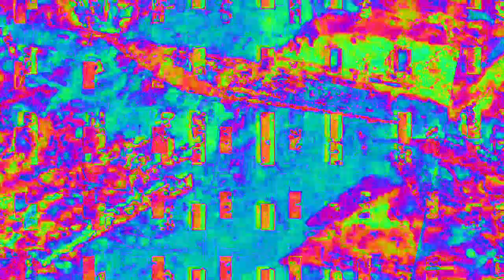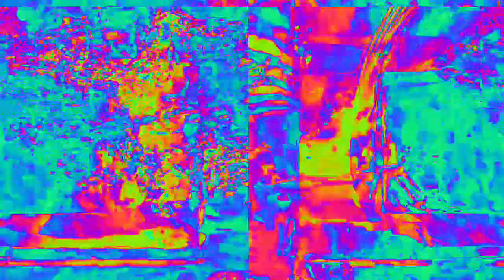[EPILEPSY WARNING] Movie 23 02 15 01h16m38s